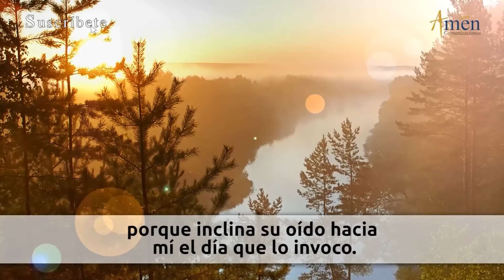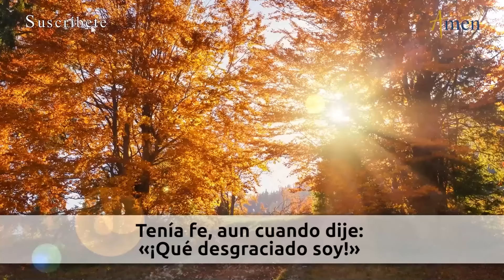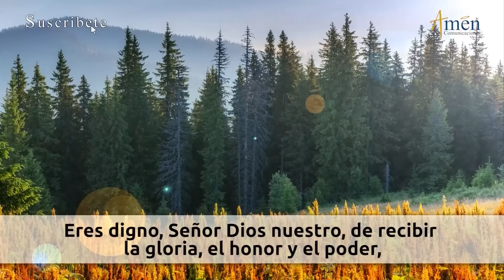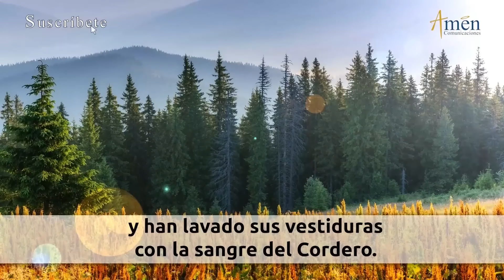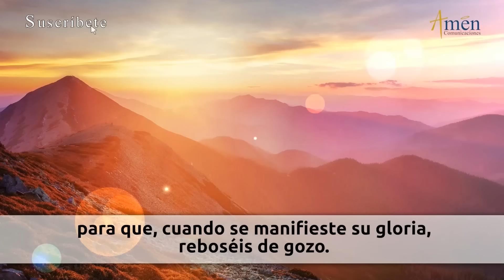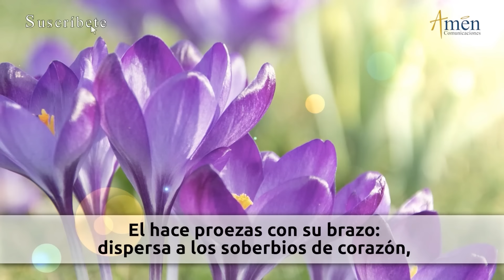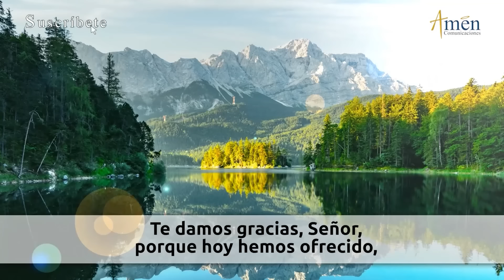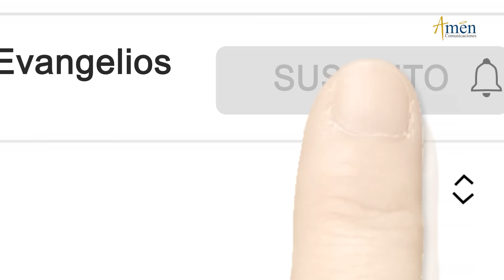Oración de la Tarde Hoy Viernes 20 Septiembre 2024 l Padre Carlos Yepes | Católica | Dios